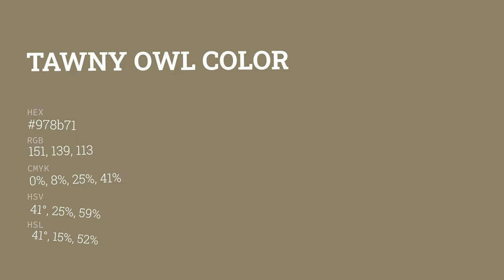Tawny Owl color 978b71 hex color - Green color - Cool color 978b71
What color is Tawny Owl ? 978b71 hex color - Green color - Cool color 978b71

Hex 978b71 Color Code is also known as Tawny Owl color.